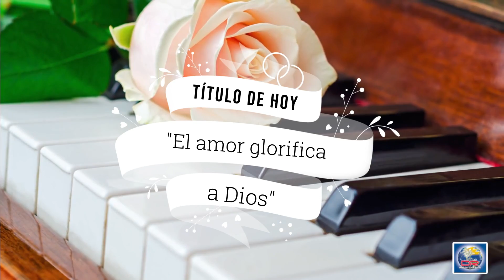Día 21 DE ENERO - El amor glorifica a Dios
EL AMOR GLORIFICA A DIOS
 Grande es este misterio, pero hablo con referencia a Cristo y a la iglesia. Efesios 5:32

En esencia, el matrimonio es más que un hombre y una mujer que se enamoran y pasan la vida juntos. Dios tiene muchos propósitos invalorables para el matrimonio. Lo creó para eliminar la soledad a través de la compañía, para multiplicar nuestra eficacia por medio del trabajo en equipo y para madurarnos hasta ser semejantes a Cristo. Lo diseñó para proteger nuestra pureza a través de la satisfacción sexual, para desarrollar familias por medio de la procreación y brindar el deleite de caminar en amor y en unidad.

No obstante, el propósito supremo de Dios para el matrimonio es un misterio escondido, mayor que la combinación de todo lo anterior.

Dios orquestó el matrimonio en forma magistral para revelar la belleza de su gloria. De hecho, cada uno de sus propósitos para el matrimonio revela una característica eterna de Dios. Nuestra unidad y compañía reflejan su unión en la Trinidad. Nuestra pureza honra su santidad. La procreación lo refleja como el Creador de la vida. Nuestro amor está fundado en la verdad de que Él es amor, y proporciona un retrato vivo del evangelio: el amor incondicional de Cristo por su pueblo, su iglesia, su esposa (Apocalipsis 21:9). Tu matrimonio es un misterio que revela la majestad divina.

ORACIÓN
«Señor Jesús, moldea nuestros corazones para que te glorifiquen por medio de nuestro matrimonio. Haz lo que sea necesario para mantenernos en una buena relación contigo».